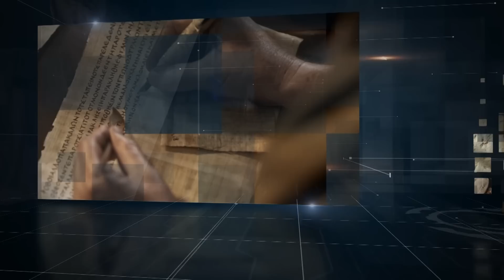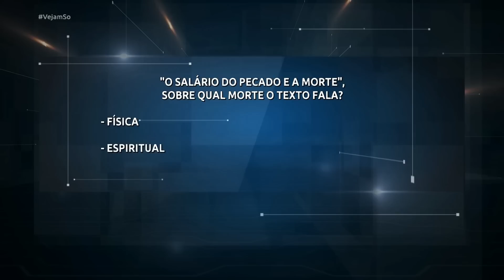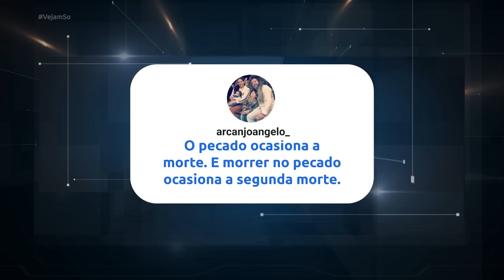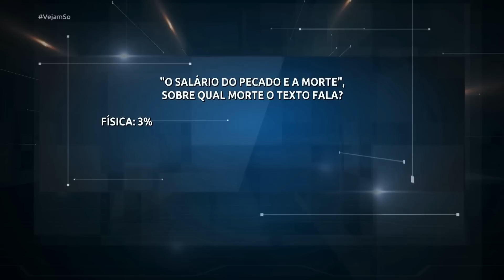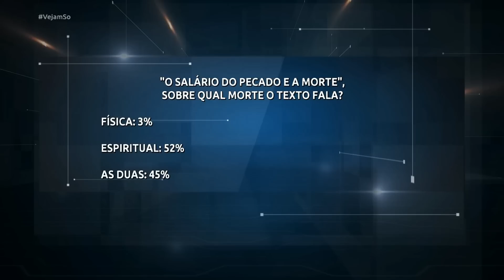VEJAM SÓ! - SE O “SALÁRIO DO PECADO É A MORTE” PORQUE ADÃO E EVA MORRERAM E SATANÁS NÃO?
Exibição: 15/02/23

Convidados de hoje:

@Pr. Vilmar Saretta

@Pr. Ricardo Santos